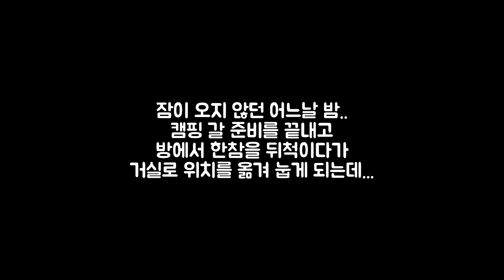I Can't Sleep at Night. Because...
Hi, This is Korea.
I am not good at English, but I want to communicate through translation.
This is the place that tells the story of my family with Sawol
Please visit again next time. THX♥

▶Profile
Name: Sawol
Gender: Women
Dog breed: Standard poodle (large dog)
Date of birth: April 19, 2019
Characteristics: quick-witted, smart, timid, ball-lover
Dream: Living in a house with a yard, a genius dog
ㅡ

▶Profile
이름 : 사월
성별 : 女
견종 : 스탠다드푸들(대형견)
생년월일 : 2019년 4월 19일
특징 : 오빠 껌딱지♥ , 공바보
꿈 : 마당있는 주택살기, 천재견(오빠욕심ㅎ)
ㅡ